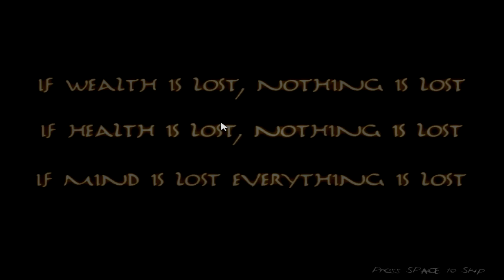Let's Play: Anonymous Messages || BOZE BOMEN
Ooit boze bomen gezien? Nee? Nu wel...